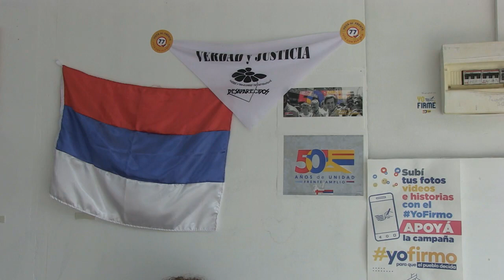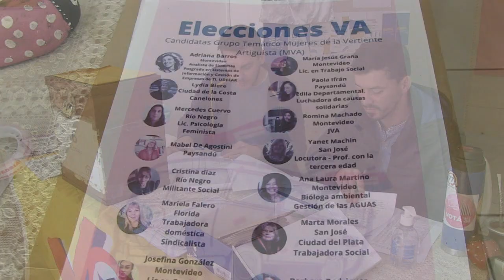Amanda Della Ventura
En la ciudad de Florida los frenteamplistas adheridos a la lista 77 con 60 días de anticipación votaron en el comité Raúl López.
Los nombres elegibles por el departamento de Florida fueron el de la senadora Amanda Della Ventura, Sonia Lemos, Mariela Falero, José Álvarez Aquino, Susana Álvarez e Imanol Velazco.
La Dirección Nacional de la Vertiente Artiguista tiene 35 integrantes que posteriormente definen las autoridades del sector y la mesa.